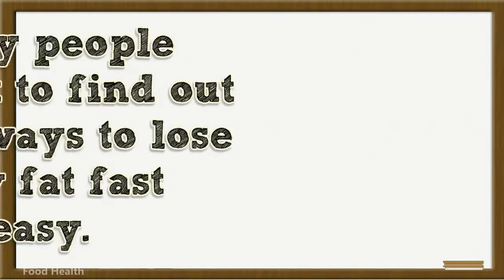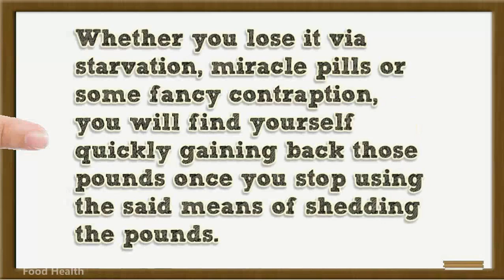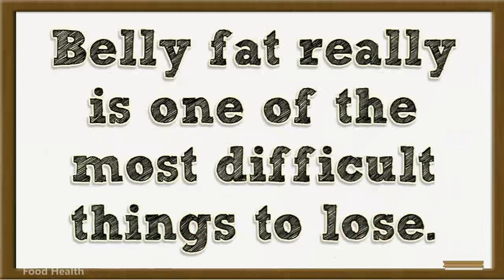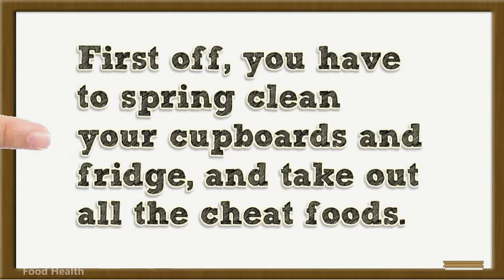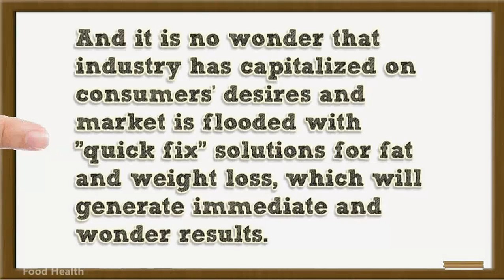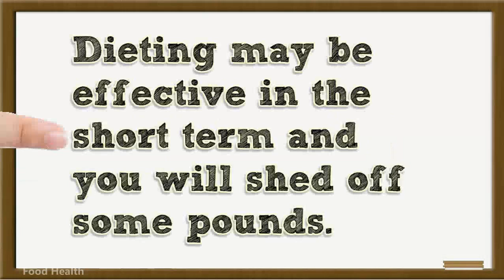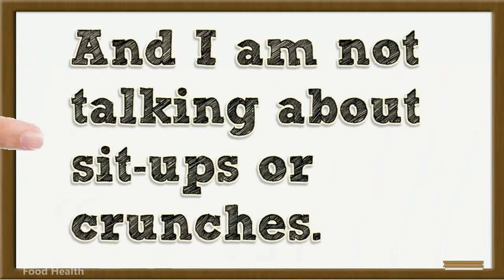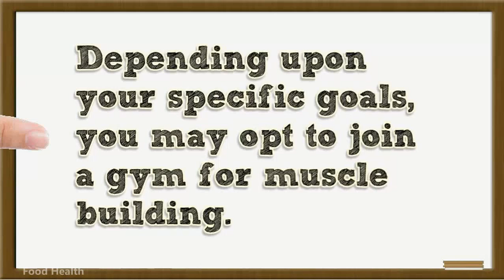Ways to Lose Belly Fat Fast Discovering the Truth